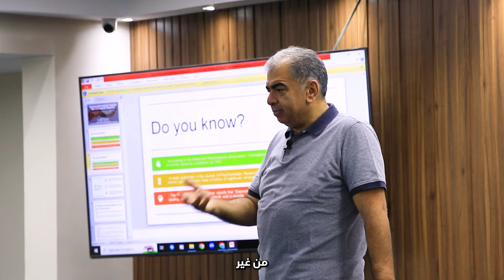مشاكل تواجه المعالج أثناء الجلسة ✨MTN_Live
•هو أداة جديدة تربط بين مكونات النفس البشرية الثلاث
 (Mind-Body-Emotions)

●لأول مرة برنامج يدمج بين ميكانيكا الجسم والشعور، ويكتشف العلاقة بين أوجاع الجسد وأوجاع النفس.
 "ميكانيكية الجسم العاطفية" EBM
لدكتور هشام خليل ودكتور احمد الدملاوي 👇

انتظرونا وكونوا جزءاً من هذه التجربة المميزة.